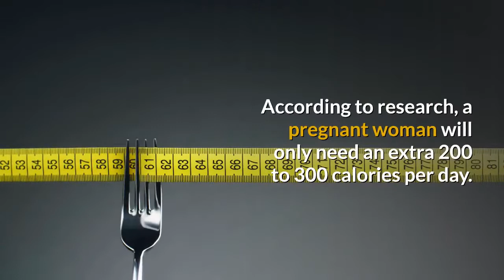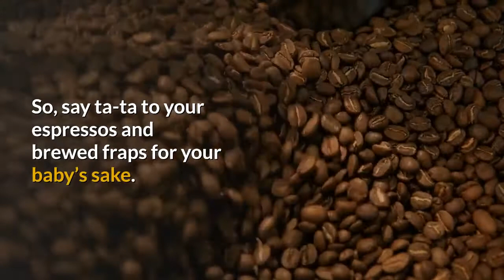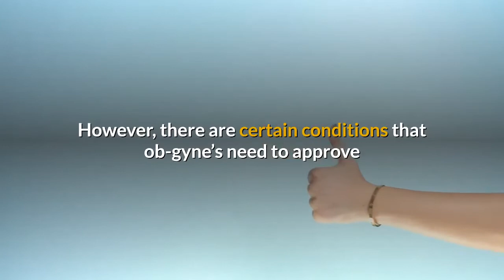HEALTH: TOP Tips to Ensure PREGNANCY HEALTH Both for the MOM and the BABY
Create an unlimited number of traffic-pumping videos using the world’s fastest and most intelligent video creation system for 7 days, completely FREE.

1. Eat well, conceive well.

2. Supplement your wellness.

3. Away with your vices.

4. Precautions schmasions.

5. Exercise properly for you and your baby.

Content Samurai - The first intelligent video creator that does all the hard work for you.

Killer PLR Articles – Unlimited supply of Fresh Private Label Content Articles and access the database for FREE.